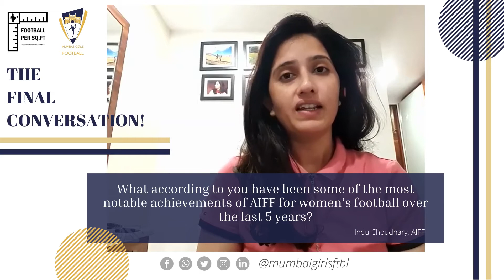Indu Choudhary at “Football Per Sq Ft” - The Final Conversation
Indu Choudhary over AIFF’s notable achievements for women’s football in past 5 years